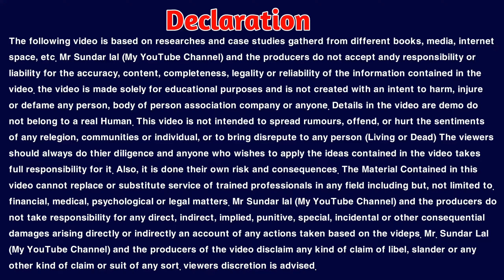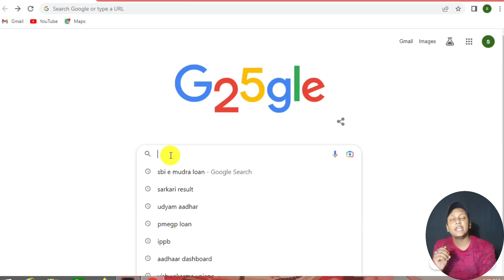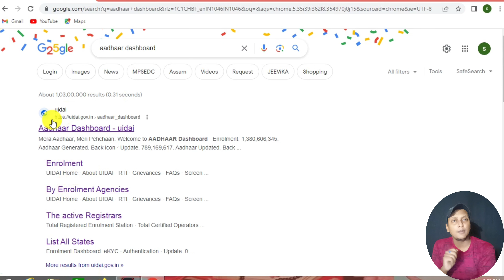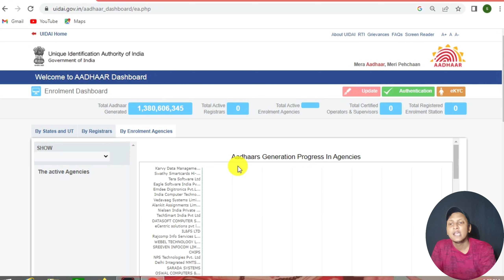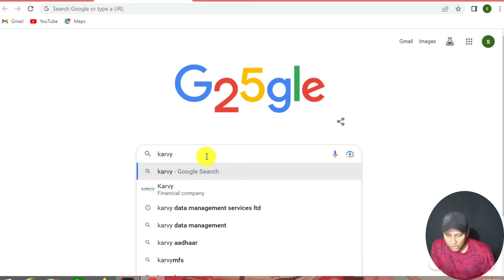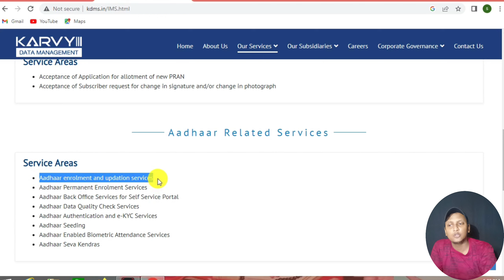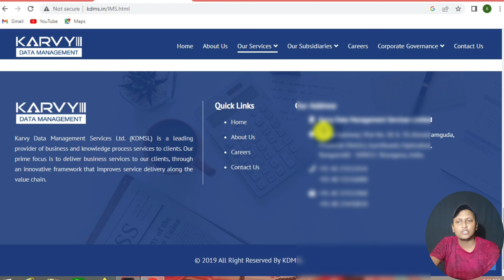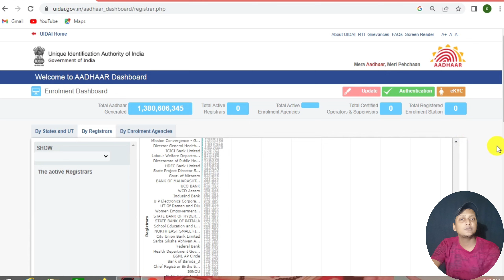How to Apply Aadhar Operator ID ~ सिर्फ 5 मिनट में चालू | Aadhar Centre Kaise khole 2023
Hello Doston

is video mein maine aapko bataya ki agar aap Aadhar Seva Kendra kholna chahte Hain to Aadhar center Kaise khol sakte hain aur Aadhar center ID kaise Le sakte hain Aadhar operator ID aapko Kaise Milega Puri jankari is video ke madhyam se Dene ki koshish kiya hun aapki koi bhi question hai aap humse comment mein poochh sakte hain